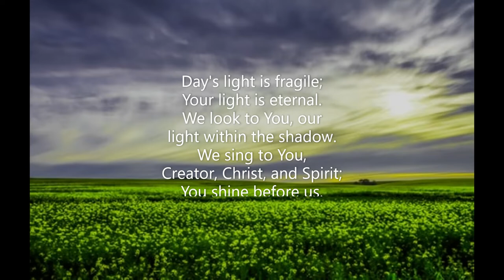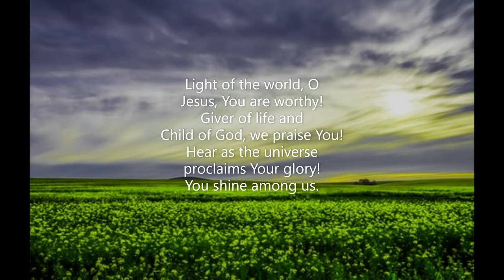O Laughing Light, O First Born of Creation #018 Common Praise '98 alt setting CP #017 ISTE CONFESSOR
Piano track for Hymn #018 'O Laughing Light, O First Born of Creation' from the Common Praise (1998) hymnal of the Anglican Church of Canada.  Words: Phos hilaron, Greek Hymn (200?); para. Sylvia G Dunstan (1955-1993)  Music: Melody Poitiers, 1746; harm.